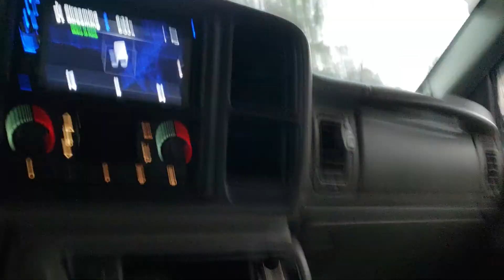Duramax Turbo Diesel 12" FTS lift on 22×14 on 40s " STEPSIDE "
24s 26s 28s 30s 32s 34s 40s 37s forgiato ruuci asanti floaters dub Americanforce outrageous Chevrolet lifted